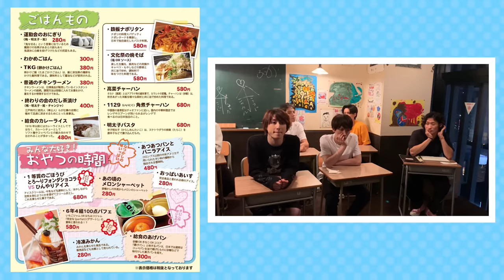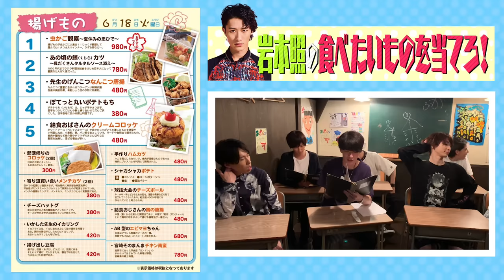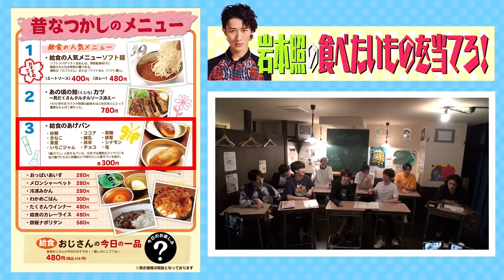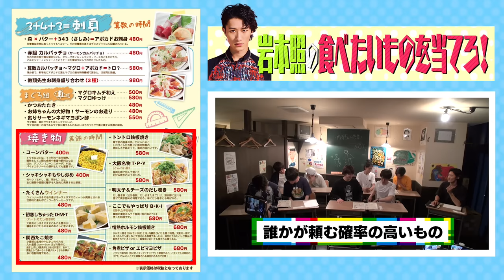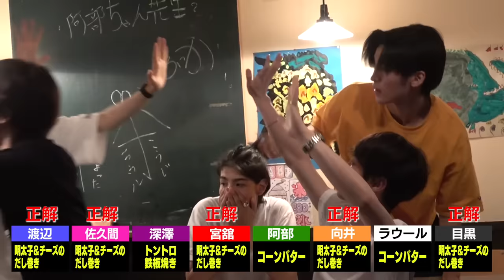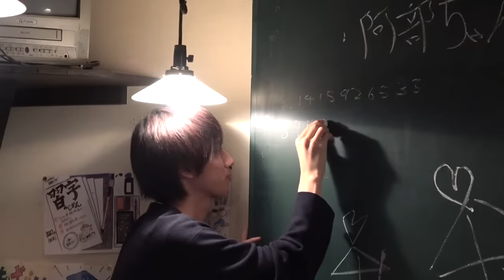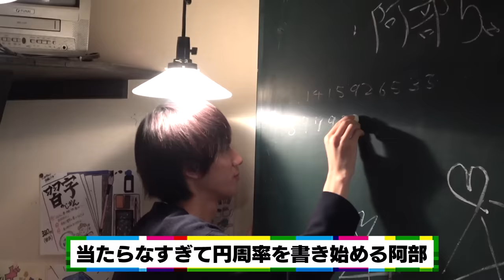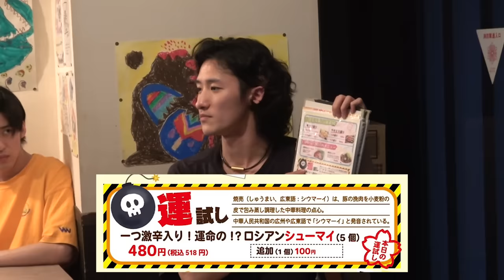Snow Man【給食メニュー】岩本照の食べたいものを当てろ！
今回は、目黒、ラウールに続いて３人目「岩本照の食べたいものを当てろ」に挑戦しました！
恒例となったこの企画、岩本の食べたいメニューを予想し、当てることができたら食べられるというルール。
今回のテーマは「学校の給食メニュー」。
揚げパンや、ソフト麺など、給食でお馴染みのメニューが登場します！
果たして、照のことを一番理解しているのは誰なのか？？？
そして、今回ふっかが絶不調!?
問題を重ねるごとに、照とふっかの関係が悪化していく。。。
そしてラストに待ち受けるのは…みなさんも予想しながら楽しんでくださいね。